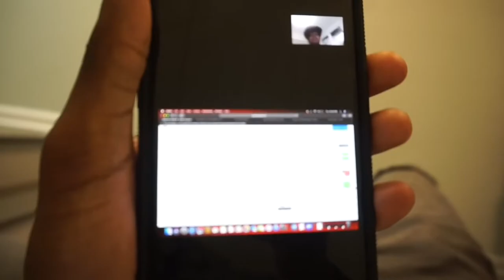Bob N Deez Goes To Miami: PRIVATE SPEEDBOAT TOUR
In This Series Bob N Deez Go To Miami To Celebrate Deez 21st Birthday. Filled With Gratitude & Love Bob N Deez Is Excited To Create Another Year Of Experiences For Everyone To See. After Getting Through A Rough Year Of 2020 It Is A Blessing To Be Able To Travel Once Again. Bob N Deez Is Back With Season 4 & Ready For A lot More! Lets See What 2021 Has In Store For Them.